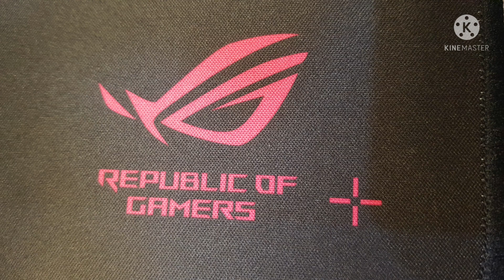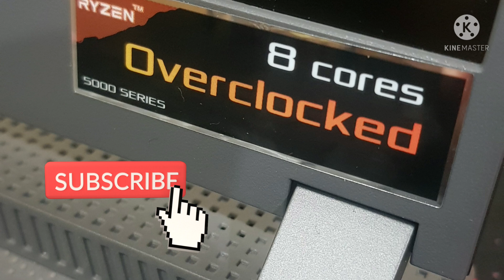Unboxing RYZEN 9